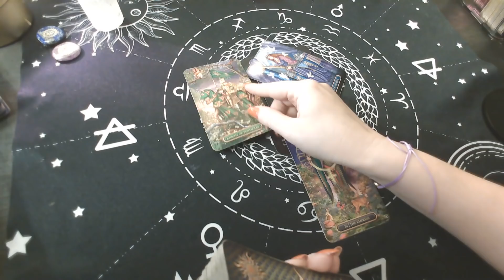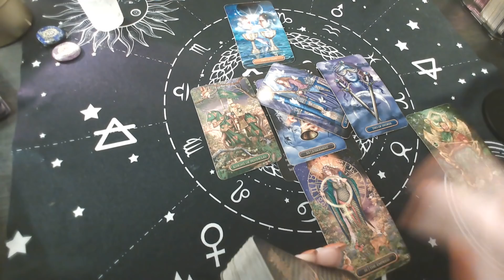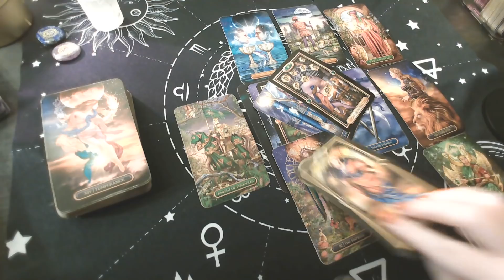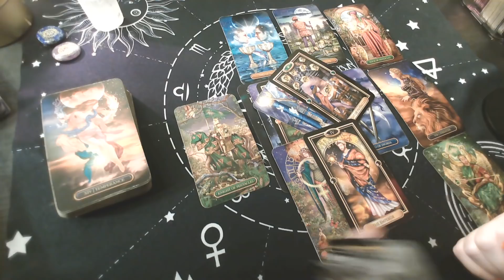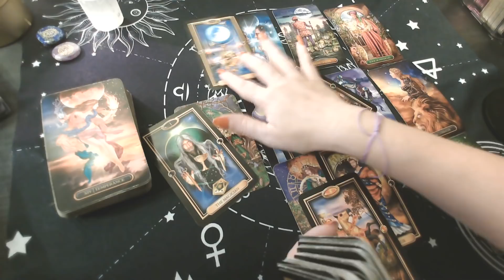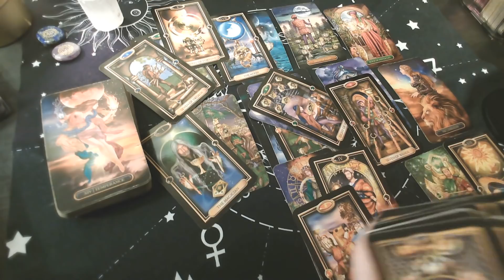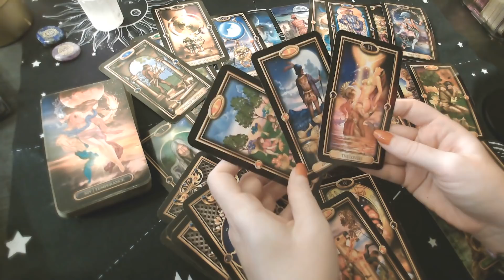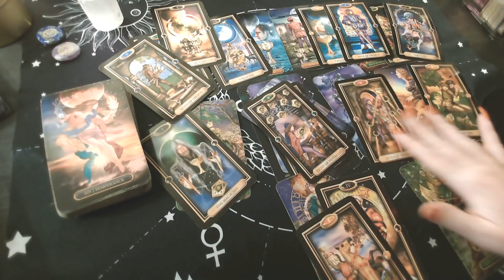SCORPIO ♏️ "WE COMPLEMENT EACH OTHER, PLEASE LET ME IN" March 14th-20th!